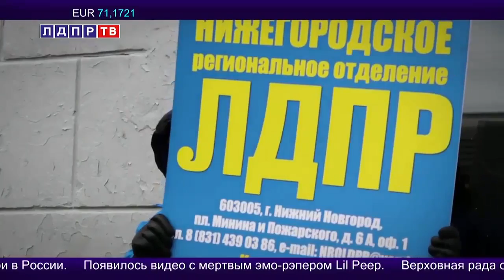Фильм Мать. Фильм снятый на народные деньги . Молния от 16.11.17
Гость : Михаил Комлев-режиссер  и продюсер фильма "Мать"
Тема : В Международный день сирот в Доме Кино состоялась премьера художественного , короткометражного фильма "Мать". В основе сценария реальная история трехлетнего мальчика , который остался сиротой при живой матери .  Фильм снят на народные деньги. Все известные актеры сыграли  в нем бесплатно .